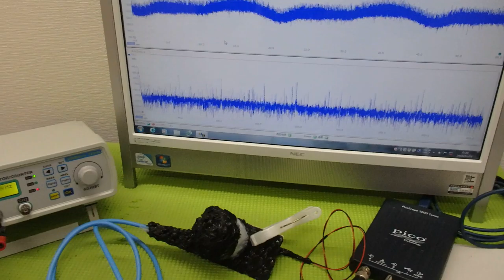超音波と表面弾性波（オリジナル超音波システムの開発技術） ultrasonic-labo